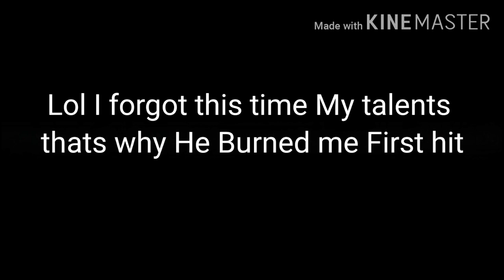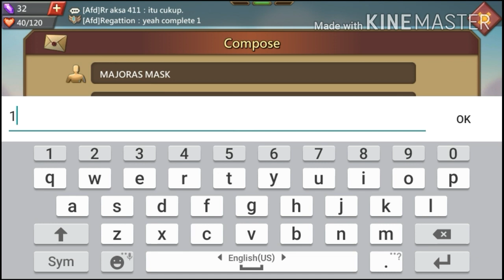My kvk 3.9m points!! MY FIRTS KVK ON MY TRAP ACCOUNTS-LORDSMOBILE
Hi here videos watch it enjoy like what i say i will  Post it my kvk on my trap account
Enjoy and dont forget